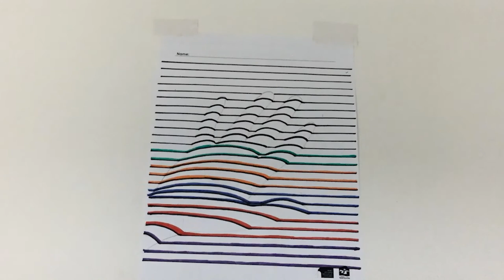3D Colour Contrast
Follow the simple step-by-step guide to create your very own 3D colour contrast artwork!